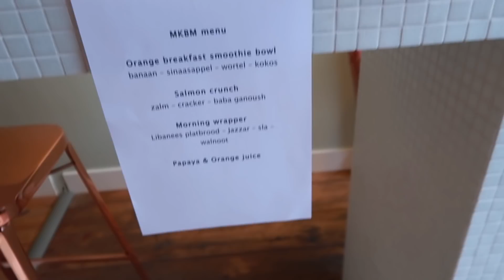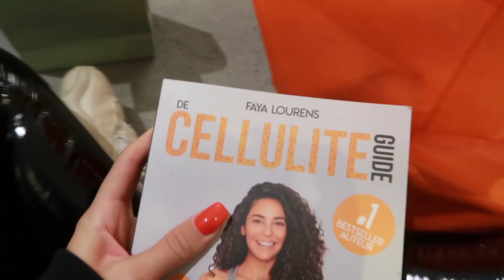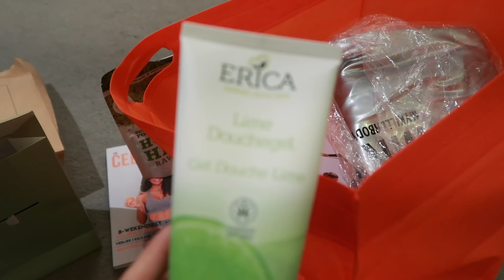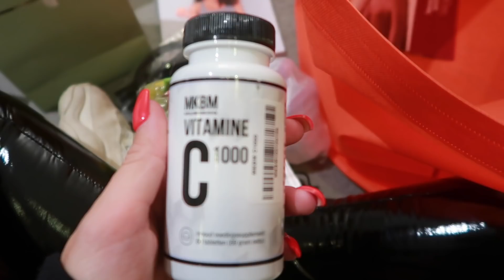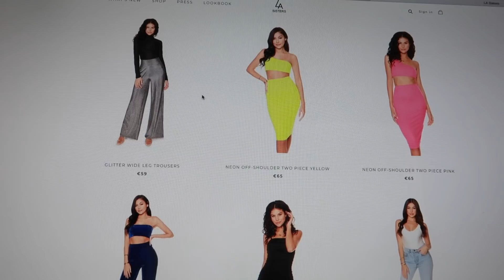Fajah Lourens boek lancering + Preps Curacao 🏖️ - Vlog 112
Xoxo,
Loïs & Amber

1060 CK Amsterdam